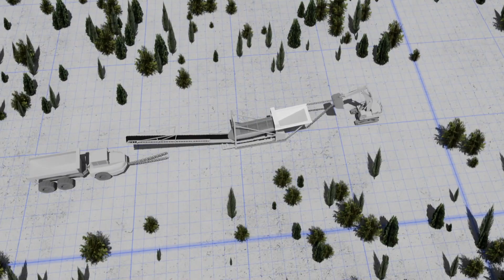Ten transport mógł wywołać gorączkę... | Gorączka złota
Oglądaj wszystkie odcinki w discovery+ w Playerze:
Gwałtownie rosnące ceny złota i spadające koszty paliwa stwarzają niepowtarzalną okazję do wzbogacenia się i pobicia rekordów podczas najkrótszego sezonu.

S12E07